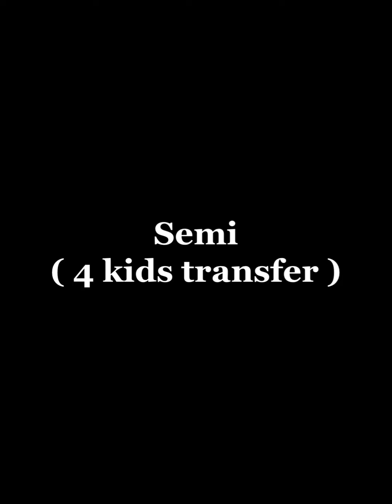2022 | USA BMX | Blue Ridge Nationals. Day 1. / 01/28/22. WELCOME TO EXPERT and HAPPY BIRTHDAY!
2022 / USA BMX / Blue Ridge Nationals / Day 1. / 01/28/22. WELCOME TO EXPERT and HAPPY BIRTHDAY!
Say hello to your New 8 Expert!
What a day! Dylan’s 8th Birthday he got to do his first national of the season - and has not been on bike or at big race since grands. He won as a new 8yrs old!!! He also did his first autograph ✍️ today which was pretty special and got to hang out with friends! 8x welcometoexpert dylanbmxkid dylanoklopcic ninja usabmx @usabmx #2022 USA BMX Blue Ridge Nationals
Thank you Greg Harrison for making his birthday announcements and 20th win special.